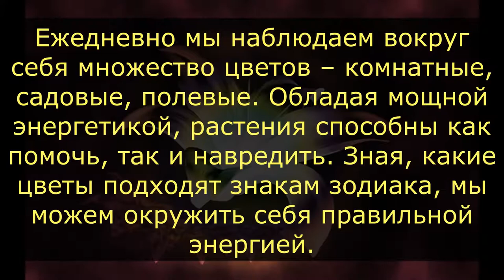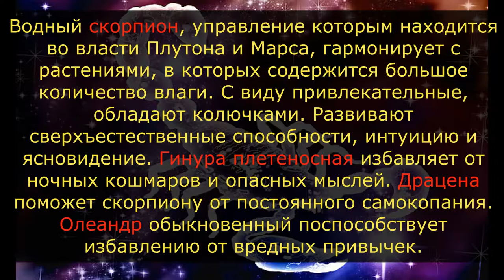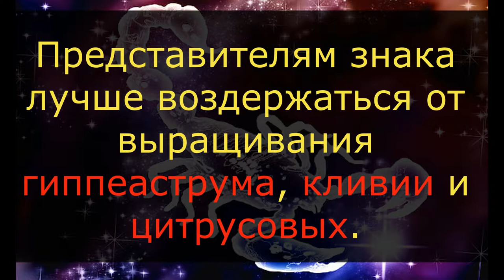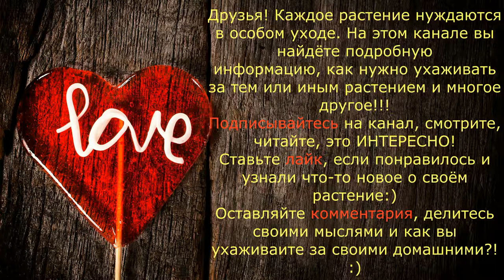СКОРПИОН / Какие комнатные цветы подходят по знаку ЗОДИАКА? / Галерея Цветов / Flower Gallery